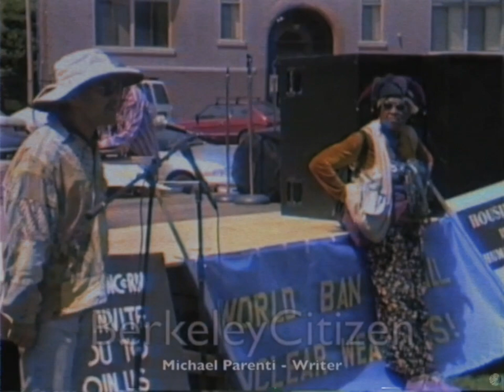Michael Parenti’s Mother’s Day rant (1999)